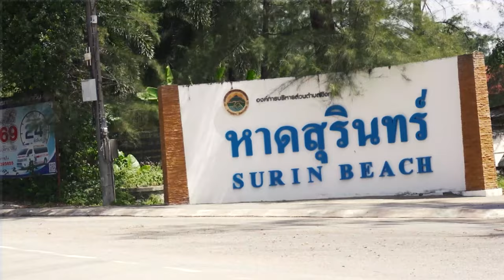Dr. Robert Biter on NATURAL HOME BIRTHS in THAILAND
Robert M. Biter, MD is a holistic Obstetrician and Gynecologist, founder of the worldwide nonprofit Seaside Giving and CEO of Dando A Luz Birthing Center.

Born In California, he graduated from Penn State College of Medicine in 1997 and has over 24 years of experience to his name. Robert became a supporter of natural birth after realizing the many issues that face women when giving birth in traditional hospitals. He started a private practice called Seaside Women’s Health which aimed at helping women experience “the transformative power of natural birth” and move away from the traditional setting of a hospital.

Robert decided to leave the USA in pursuit of finding something more that could add to his life experience. He started his adventure in Tulum, Mexico, and eventually found his way to Australia where he worked with a healthcare group to try and discover a pathway to licensure for birthing centers. After making a promise, Robert found his way to the beautiful Solomon Islands where he worked as one of the only doctors in a hospital.

Join us in today's episode with Fruiting Body and Robert Biter to find out more about his life as a holistic Obstetrician and Gynecologist. We get some insight into what exactly is natural birth and why this form of the procedure has become taboo in today's more traditional healthcare systems.

We get some insight into the world of birth centers, how psilocybin is being recognized for end of healthcare treatment, and what is Robert’s favorite animal to show his patients.

2. LIKE OUR VIDEO
3. LEAVE A COMMENT & SHARE

TIMESTAMPS ▼

00:00 – Fruiting Body Intro
01:30 – Wanting Something More
03:20 – On-Call 24 Hrs/Day
04:45 – Making a Difference w/ Seaside Women's Health
07:52 – The Magic of Natural Birth
10:12 – Caring for Women vs. Technology
15:24 – Natural Birth vs. C-Section
23:33 – A Perspective Shift
29:04 – The Fear of Death & Welcoming Birth
33:58 -  Dar A Luz//Bring to Light
37:03 – Nature & The Power Of Its People
40:10 – Psilocybin & End of Lifecare
43:16 – Following the Light to Tulum, Mexico
48:31 – Providing Help in Australia & The Solomon Islands
52:08 – A Passion for Ducks
56:02 – Hospitals vs. Birthing Centers / Part 1
1:00:09 – Hospitals vs. Birthing Centers / Part 2
1:05:55 – Birthing Centers in Thailand
1:12:25 – Thailand Birthing Barriers
1:16:45 – Vaccinations @Birth
1:22:27 – The Sacrifice of Self
1:26:12 – Trusting Your Gut
1:30:33 – Choose to Make a Difference in Life
1:36:00 – Robert Biter Outro
1:37:15 – Fruiting Body Outro